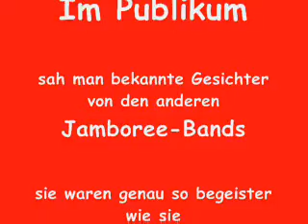German Classic Jazz Orchestra "Immigration Blues"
Die gestandenen Jazzer von den anderen Jamboree-Bands waren von ihren jungen Kollegen sichtlich begeistert.
Besetzung und Bandinfos wie bei: " I'll Be Glad When You Dead, You Rascal You"